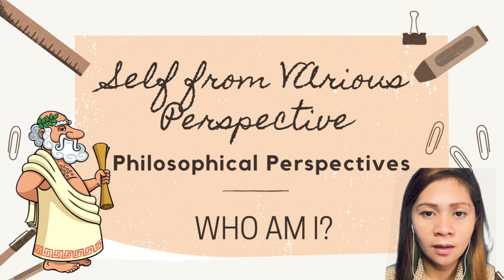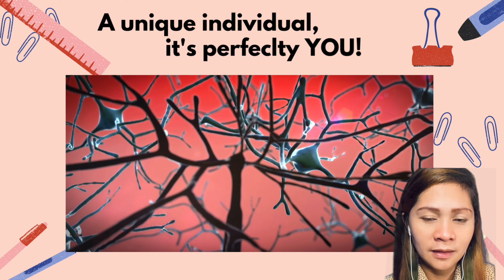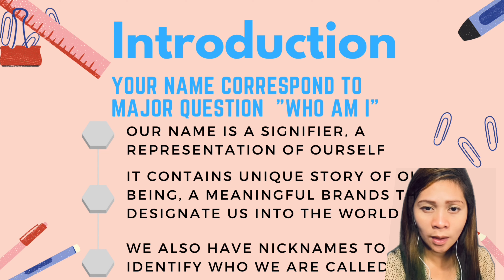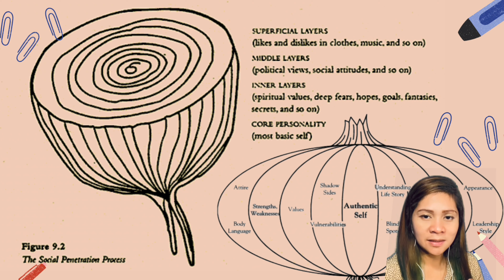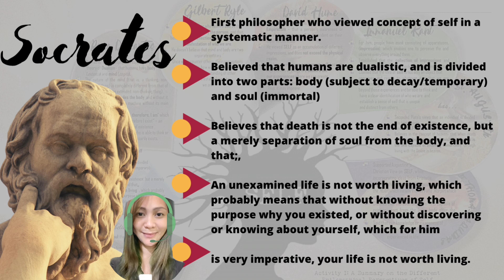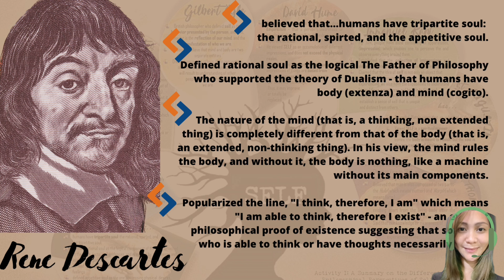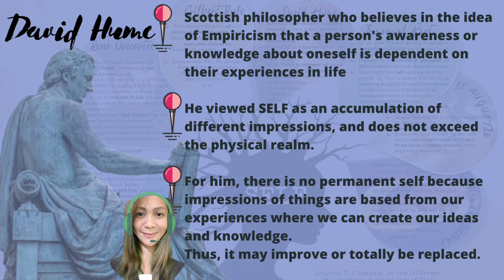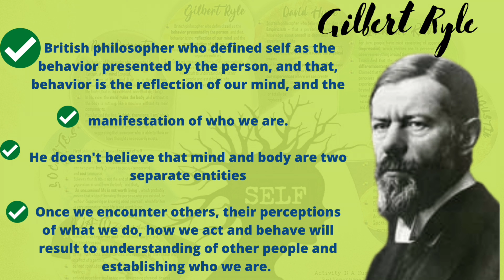How do we view ourself?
understanding the self from various perspective...
How do we, as human beings, come to understand ourselves and others around us? This question is timely now that weare facing crisis... a time to reflect on life...